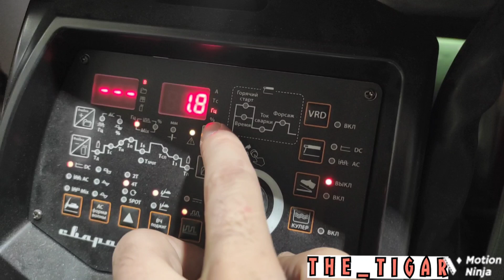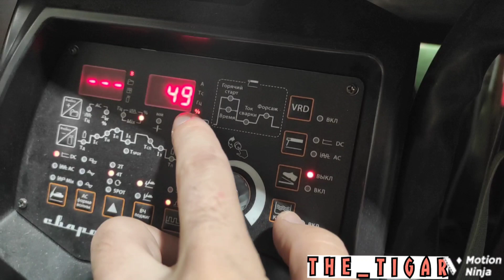сварка ТРУБЫ 316 нержавейка с поддувом /сварка с поддувом